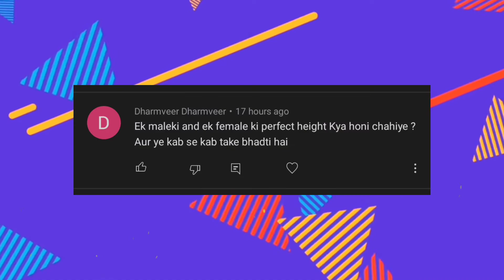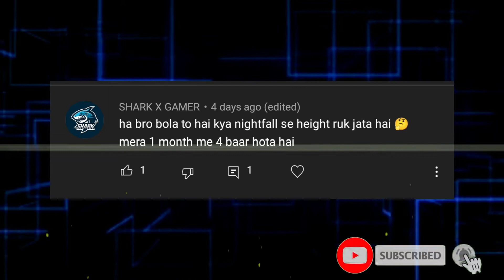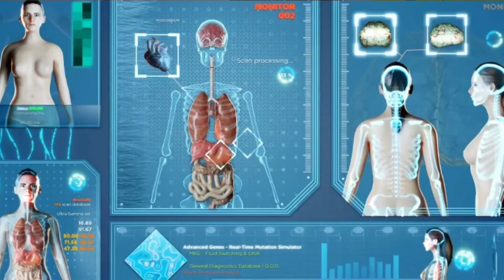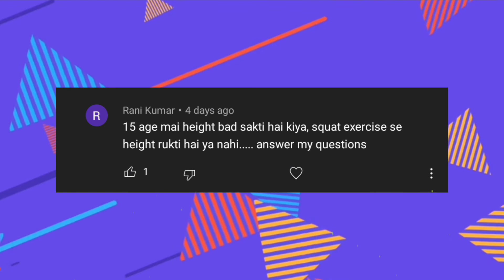Height कैसे बढ़ाये | Height Increase Exercises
Does Ma&turb@tion 💦 Stops Height | Height कैसे बढ़ाये | Height Increase Exercises | Height

🎀W E L C O M E _T O_M Y Y O U T U B E _C H A N N E L🎀

increase height
height increase

📌 Channel Owner : Sky G

📌 Voice over by : Sky G

1. This vedio has no nagative impact on the original workout .

2. This vedio is also teaching purposes.

3. It is positively transformative in nature.

4. Only used bits and pieces of vedios to get the point across where necessary.